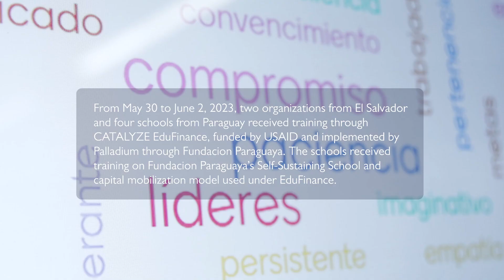CATALYZE EduFinance LAC Technical Training Forum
From May 30th through June 2nd, 2023, two organizations and four schools from El Salvador and Paraguay received training through USAID CATALYZE partner Fundacion Paraguaya on their self-sustaining school and capital mobilization model used under EduFinance.